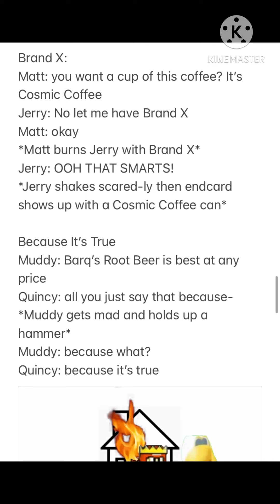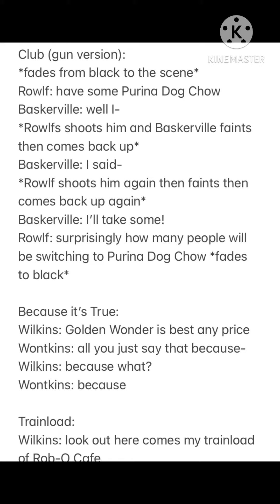Lost Commercials/Transcripts Draft 5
2 out of 26 found
NOTE: Reuploaded because I forgot to add the last image of “On The Ball” transcript with Coca-Cola
Fanmade
Fred goes to everyone who owns their content in this video